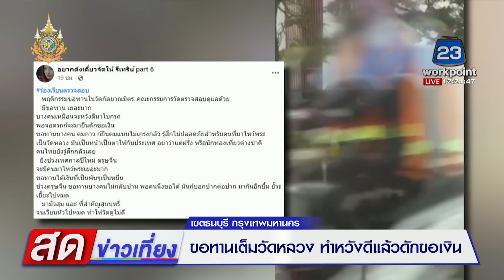ขอทานเต็มวัดหลวง ทำหวังดีแล้วดักขอเงิน l ข่าวเที่ยงสดจากที่จริง l 10 ม.ค. 67